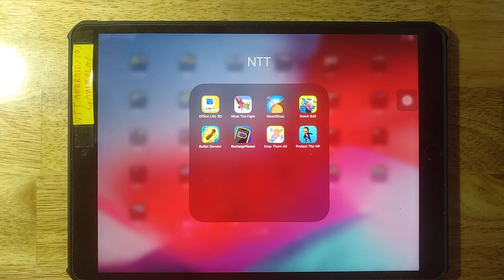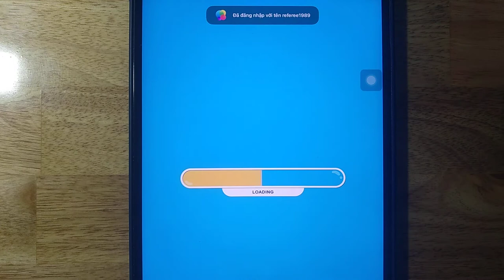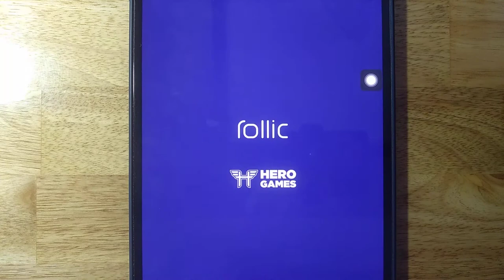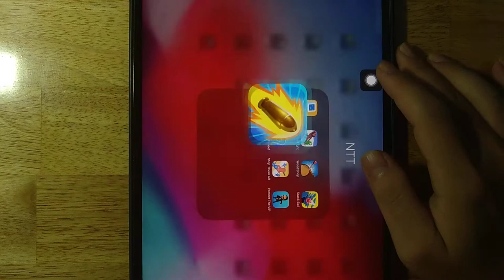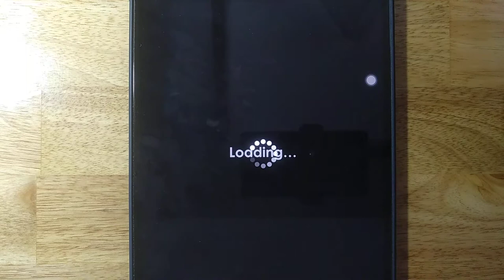Office Life 3D,What The Fight,WoodShop,Stack Ball,Bullet Bender,Recharge Please,Stop Them All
Office Life 3D,What The Fight,WoodShop,Stack Ball,Bullet Bender,Recharge Please,Stop Them All,Protect The Vip

Android GamePlay
iOS GamePlay
iPad GamePlay
GamePlay Walkthrough